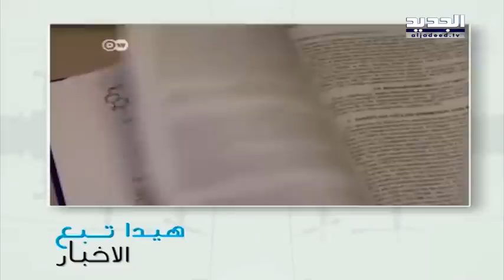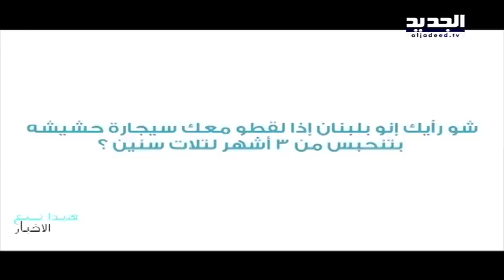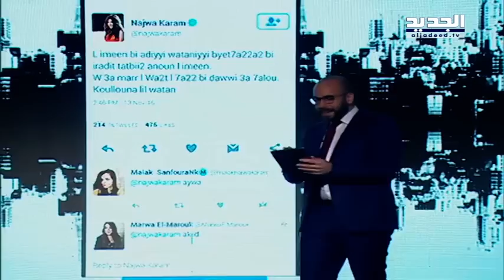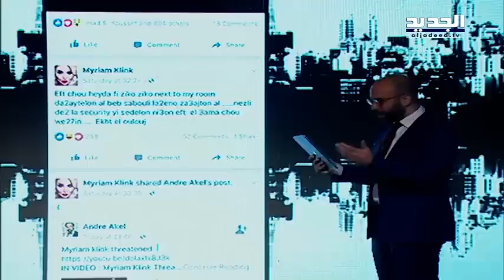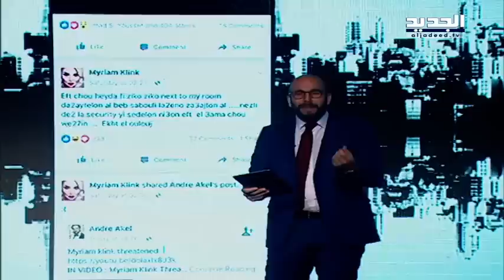هيدا تبع الأخبار - حلقة 16-11-2016